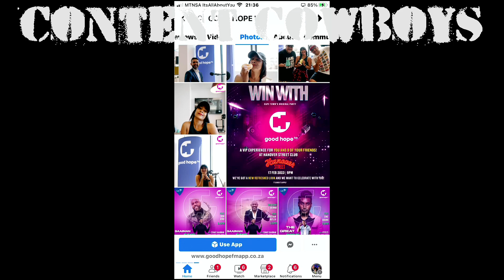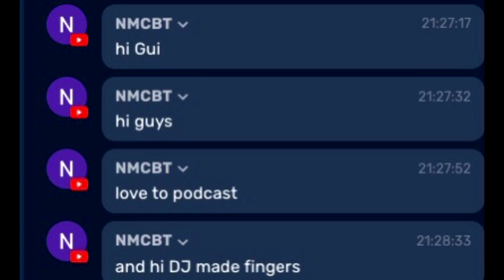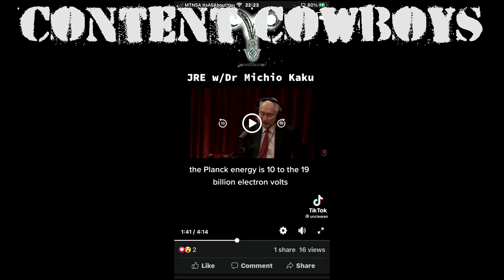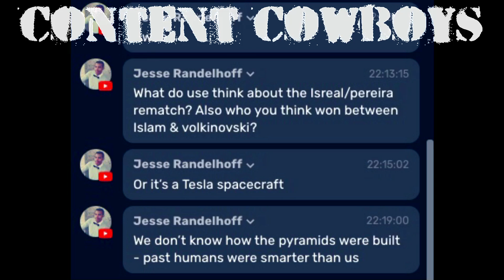Content Cowboys 16th February 2023 | AKA Legacy | New GHFM Logo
The Content Cowboys Are joeZONE, Calvin Benson, Liam Bento and Bevan Boyson